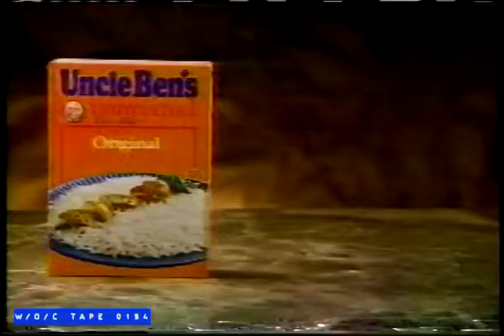Uncle Ben's Rice Commercial - 1992